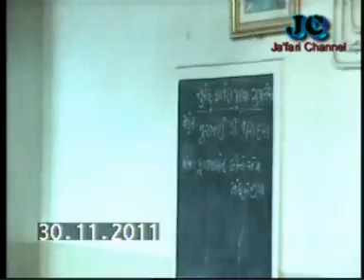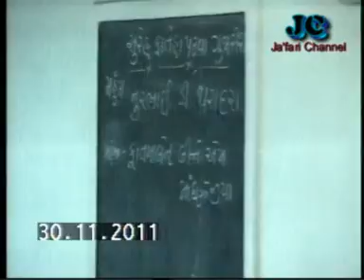Day Majlis-4 | Maulana Sayed Kumail Asghar Zaidi | Muharram 2011-1433 | Kanodar-Gujarat